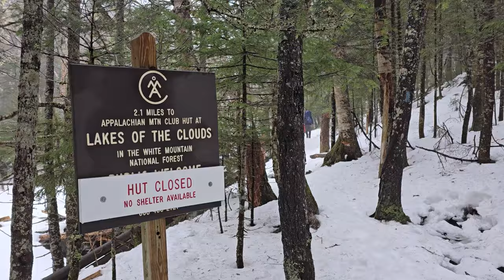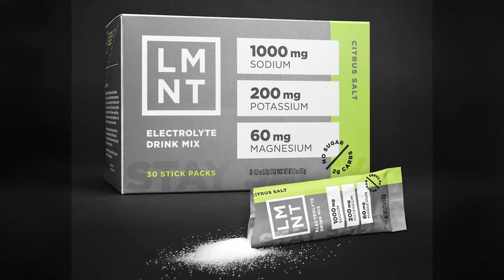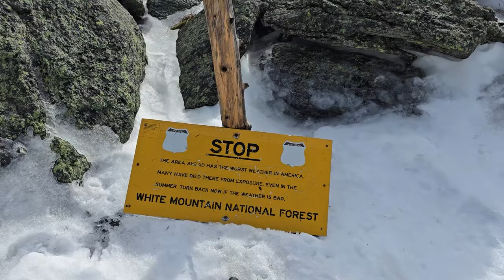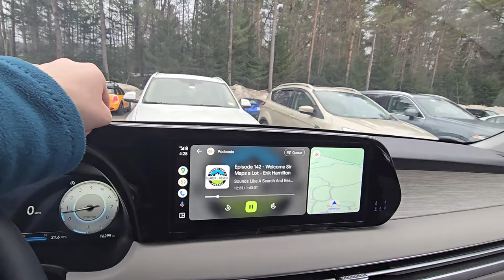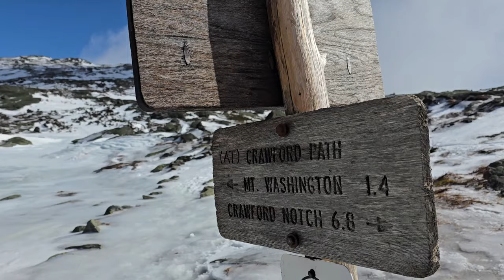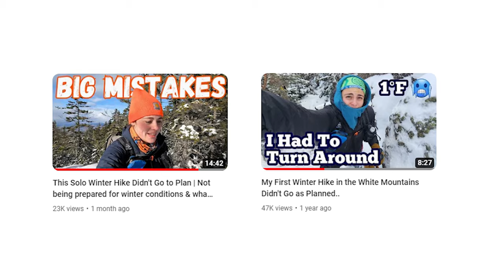Solo Winter Hike to New Hampshire's Highest Peak | Mt. Washington Day Hike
to get your free sample pack with any purchase.

Today, I headed out for a solo, winter hike up Mt. Washington, which is the highest peak in New Hampshire.

GEAR I BROUGHT:
(while I will post a full gear video soon, here's some of the gear seen in this video)